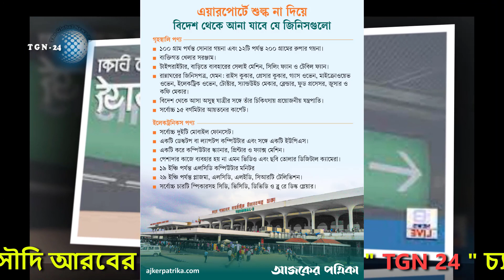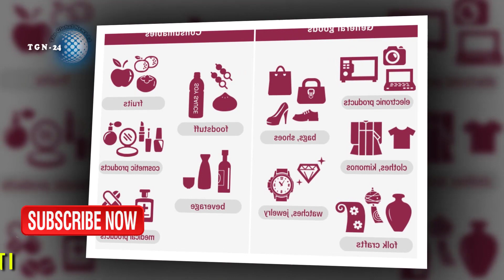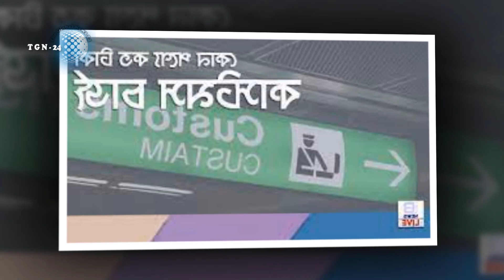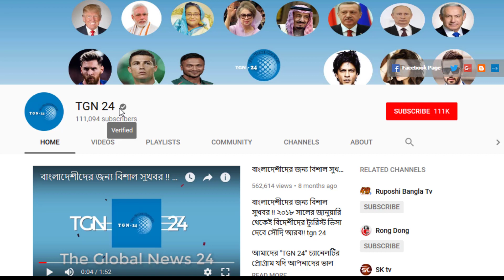সৌদি প্রবাসী এয়ারপোর্ট ট্যাক্স সম্পর্কে জানুন। দেখুন যেসব পন্য বিনা ট্যাক্সে আনতে পারবে একজন প্রবাসী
সৌদি প্রবাসীরা এয়ারপোর্ট ট্যাক্স সম্পর্কে জানুন। দেখুন যেসব পন্য বিনা ট্যাক্সে আনতে পারবে একজন প্রবাসী